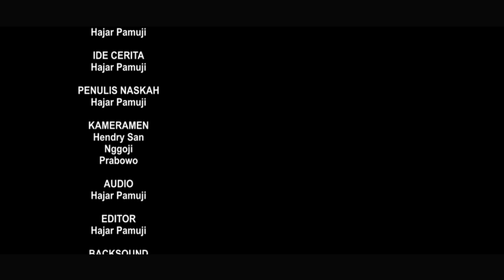SURAT DIRUMAH BAPAKE SITI (Episode 84 Film Pendek Hajar Pamuji)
Iqbal yang berusaha meminjam sabit milik Dedy. Dimas membantu Joko Ribowo yang mencari alamat rumahnya bapaknya Siti. Terimakasih sudah menyaksikan semoga videonya bermanfaat dan menghibur.